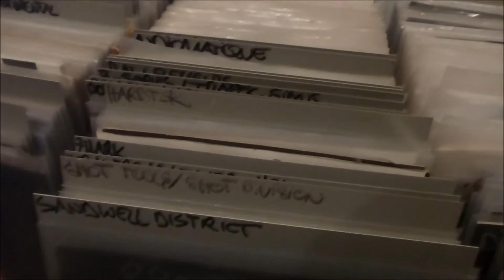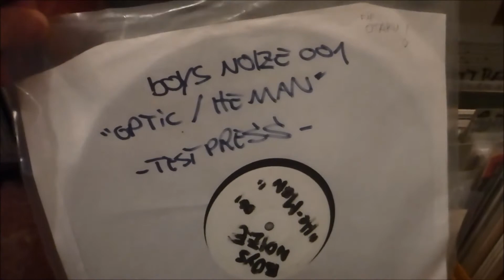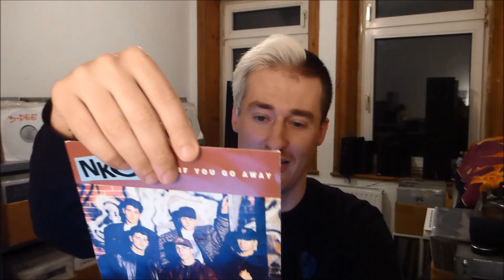that one vinyl record every collector owns | baze.djunkiii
i think every collector knows this record - the one you don't know where it came from and why you even own it. do you agree?

more baze.djunkiii @